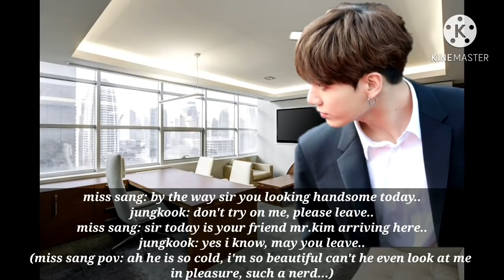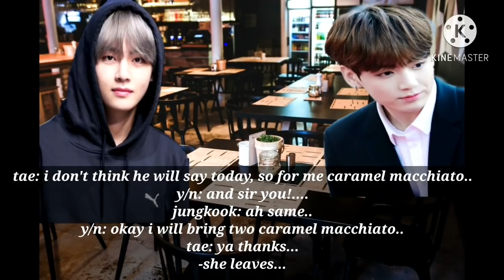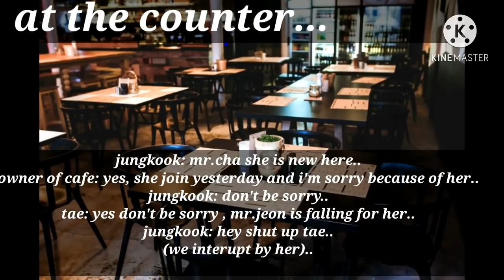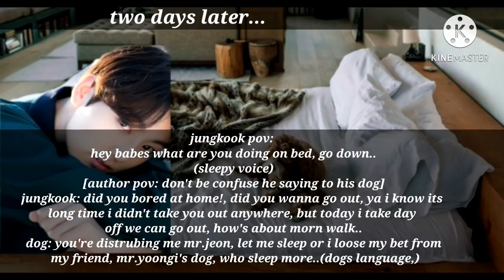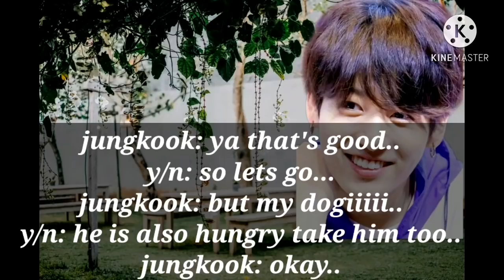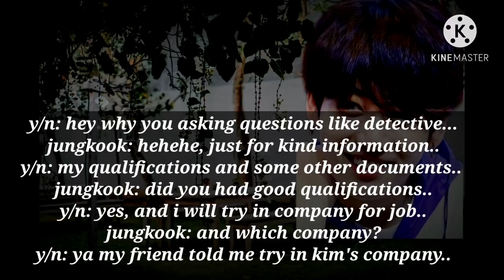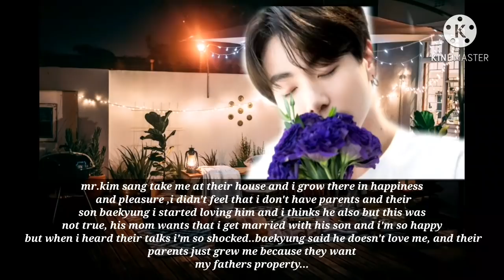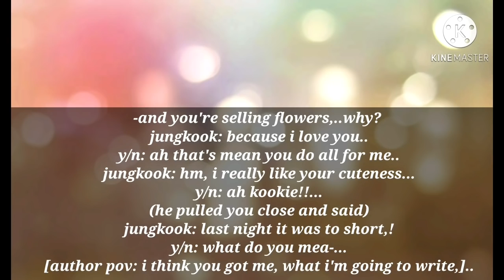J.Jkff|| when Rich man is inlove with the cute flower seller||[oneshot]||Jungkookff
hello armies..

instagram id link:

kookie gamer..